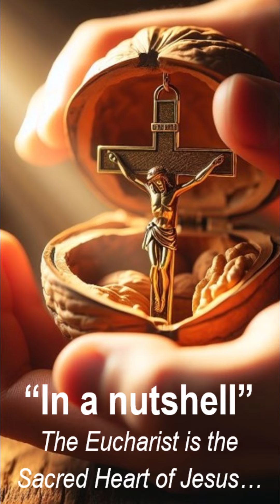"In a nutshell" - The Eucharist is the Sacred Heart of Jesus